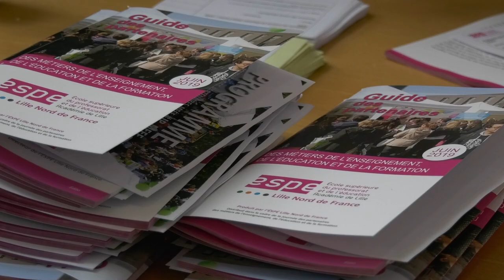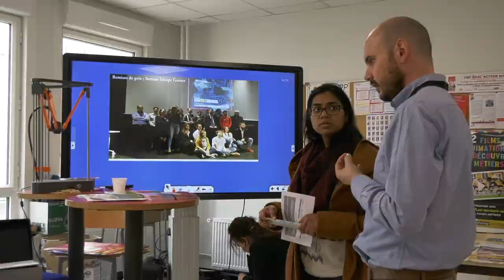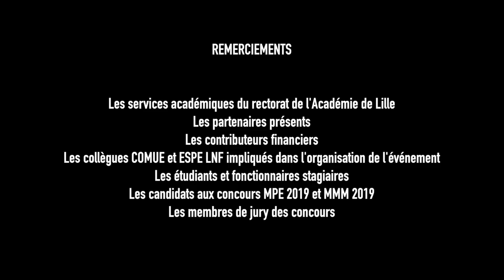Journée des partenaires MEEF 2019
Retour sur la journée des partenaires qui a eu lieu le mercredi 12 juin 2019 sur le site de l'ESPE de Villeneuve d'Ascq.